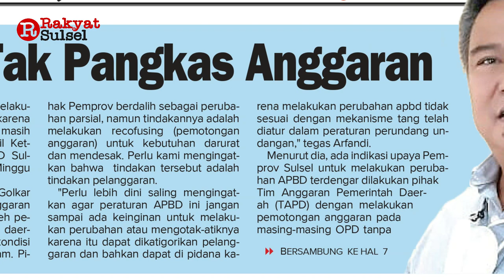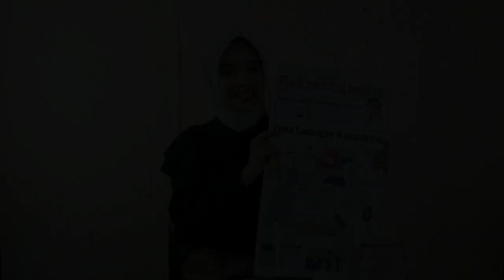Zona Larangan Kampanye | Headline News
Headline News Rakyat Sulsel Senin 24 Juli 2023
1. Zona Larangan Kampanye
2. Pemprov Diminta Tak Pangkas Anggaran
3. Kejaksaan Tinggi Endus Permainan Oknum BPN